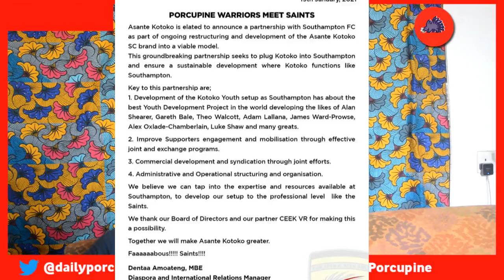ASANTE KOTOKO SIGN PARTNERSHIP WITH SOUTHAMPTON | FULL DETAILS